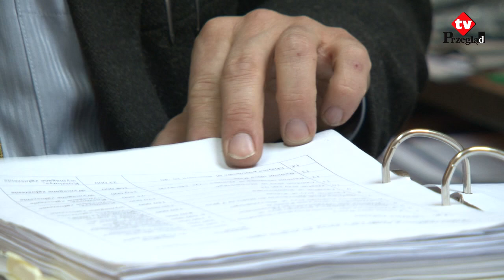Spółdzielcza znowu zalana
Ulewne deszcze i napływająca zewsząd woda spowodowały, że ulica Spółdzielcza zamieniła się w wielki staw. Zresztą, nie pierwszy raz. I nie można tego tłumaczyć anomaliami pogodowymi, jak niektórzy zwykli to robić. Nawet przy zwykłym deszczu przejechanie tą drogą samochodem, o przejściu pieszo nie mówiąc, niejednego doprowadziły do szewskiej pasji. Pikanterii tej sprawie dodaje fakt, że dosłownie kilkadziesiąt metrów od tego miejsca znajduje się siedziba Przedsiębiorstwa Wodociągów i Kanalizacji. Jak się okazuje, wina leży jednak po stronie administratora drogi, czyli gminy.